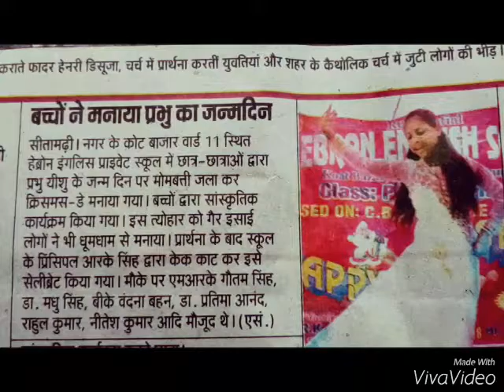Happy new year 2017